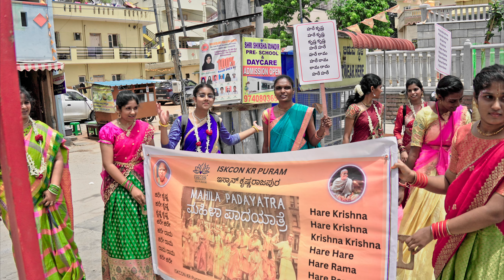ISKCON Mahila Padayatra | మహిళా పాదయాత్ర | Bangalore |Bhagavad-Gita Distribution | Devotees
ISKCON Mahila Padayatra | మహిళా పాదయాత్ర | ISKCON | Bangalore |Bhagavad-Gita Distribution | Devotees | Anndanam | Telugu Bhakti | Powerful message by ISKCON devotees

। For Financial Contributions ।
Gpay, Amazon Pay, Phone Pay: 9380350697
Gpay, Amazon Pay, Phone Pay: 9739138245
The root cause of all problems | అన్నీ సమస్యలకు పరిష్కారం | Bhagavad -Gita 5.1&2 sloka | ISKCON